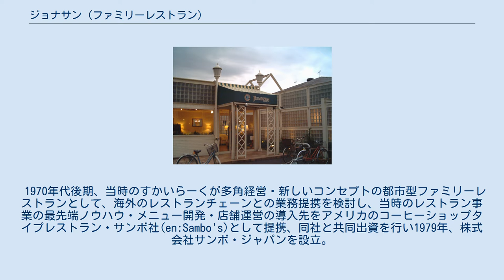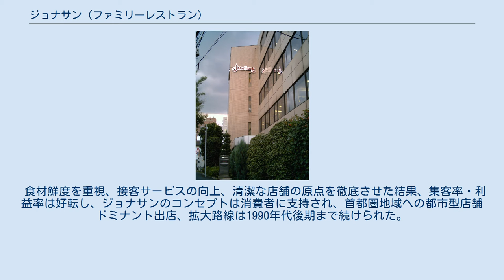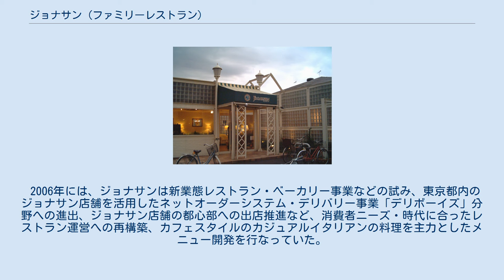ジョナサン (ファミリーレストラン)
ジョナサン・ロードサイド店舗 ジョナサン（Jonathan's）は、株式会社すかいらーくレストランツ（持株会社「すかいらーく」傘下の事業子会社）が運営する都市型ファミリーレストランチェーン。
また、株式会社ジョナサンは、同社の子会社で、2011年12月31日までこれを運営していた企業である。
 東京、茨城、千葉、埼玉、神奈川、山梨、静岡の主に首都圏都心部を中心に2018年9月30日現在、店舗数は300店で展開中であるグループ店舗数。
 1970年代後期、当時のすかいらーくが多角経営・新しいコンセプトの都市型ファミリーレストランとして、海外のレストランチェーンとの業務提携を検討し、当時のレストラン事業の最先端ノウハウ・メニュー開発・店舗運営の導入先をアメリカのコーヒーショップタイプレストラン・サンボ社(en:Sambo's)として提携、同社と共同出資を行い1979年、株式会社サンボ・ジャパンを設立。
 新店舗オープン直前に提携先のサンボが倒産、提携先の消滅により急遽自社ブランドでの立ち上げを余儀無くされて商号を、「株式会社ジョナス」に変更（のちに1996年ジョナサンに商号変更）・店舗名称をジョナサンとして1980年に新店舗をオープンと、紆余曲折の上での誕生であった。
 一号店オープン時は、運営マニュアルも店員のユニフォームも提携先予定であったサンボのものを流用し、店のコンセプトもコーヒーショップまま「ハンバーガー、ワッフル、コーヒー」関連のメニュー構成だった。
1980年当時、消費者にこのメニュー内容は受け入れられず数年の間営業的に苦戦の時期が続く。
コーヒーショップ・軽食コンセプト重視からの変更、ファミリーレストランタイプの幅広いフルラインメニュー構成重視へ事業戦略が改められた。
 食材鮮度を重視、接客サービスの向上、清潔な店舗の原点を徹底させた結果、集客率・利益率は好転し、ジョナサンのコンセプトは消費者に支持され、首都圏地域への都市型店舗ドミナント出店、拡大路線は1990年代後期まで続けられた。
 後に創業者の横川は、ジョナサンの店づくりにはコストをふんだんに費やしたと語っている。
 2006年には、ジョナサンは新業態レストラン・ベーカリー事業などの試み、東京都内のジョナサン店舗を活用したネットオーダーシステム・デリバリー事業「デリボーイズ」分野への進出、ジョナサン店舗の都心部への出店推進など、消費者ニーズ・時代に合ったレストラン運営への再構築、カフェスタイルのカジュアルイタリアンの料理を主力としたメニュー開発を行なっていた。
 2012年1月に親会社である株式会社すかいらーくに吸収合併され企業としては消滅。
ジョナサンは同社の直営店舗となった。
 すかいらーくの純粋持株会社化に伴い2016年1月1日付ですかいらーくが行ってきたレストラン事業全般が吸収分割方式で、子会社の株式会社すかいらーくレストランツに承継された。